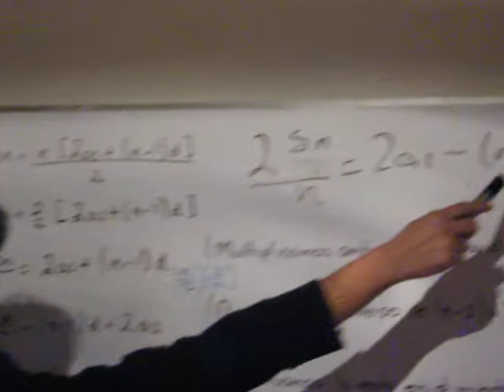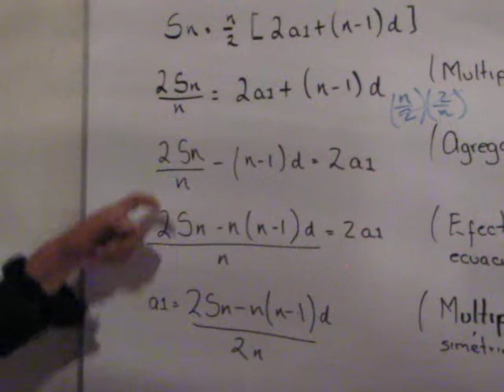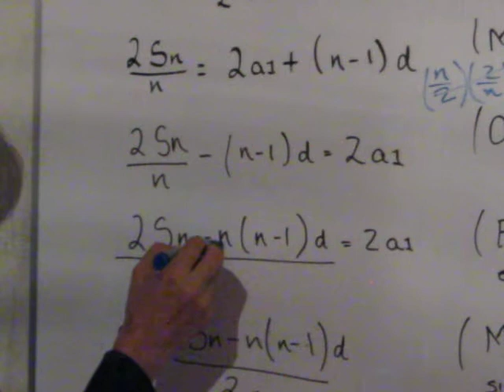Mate2 Cap 1 87